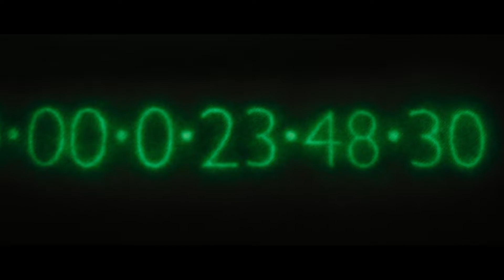IFRIT Время HD 2022